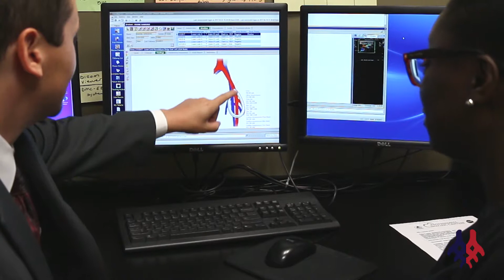Is Varicose Vein Treatment Permanent?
Is varicose vein treatment permanent? Roughly one out of five adults in the U.S. will get varicose veins at some point in their lives. Although they occur more frequently in older people, varicose veins can occasionally show up in younger people as well. The hope of most patients who undergo varicose vein surgery is that the results will last a lifetime, but according to certified vascular doctors, that isn’t always the case.

“My patients often ask ‘will varicose veins come back after treatment?’” says Richard R. Teed, M.D., a board-certified vascular surgeon with Vascular Specialists of Central Florida, Inc.

“Unfortunately we know varicose veins are a chronic condition, and although we have many modalities available to us to treat them, there’s always that chance down the road that these varicose veins can come back.”

What Are Varicose Veins?

Varicose veins are dilated, superficial veins caused by a weakening in the blood vessel walls. They can affect any blood vessel in the body but mainly appear in the lower legs and pelvis. Varicose veins can range from spider veins (dilated capillaries on the surface of muscle tissue) to larger, bulging routes in patients’ legs, known as truncal varicosities.

Varicose veins do not pose any health threat to a patient. They typically arise as a result of extended sitting or standing, where increased pressure moves down the legs causing valvular dysfunction and leading blood vessels to dilate.

Other factors that can predispose people to develop varicose veins include:

Gender - The prevalence of varicose veins is higher among women (55%) compared to men (45%).  Pregnancy and other hormonal influences like puberty or menopause can increase the risk, as well as the use of some birth control medication.

Age - The risk for varicose veins tends to increase with age because veins lose elasticity, which causes them to stretch.

Weight - People who are overweight are twice as likely to develop varicose veins as people who are not, while obese people are three times as likely to be affected by them.

Related health conditions - Having blood clots or other ailments that create pressure in the abdomen, such as constipation or tumors, can increase the risk for varicose veins.
How Are Varicose Veins Treated?

Depending on the size and scope of the condition, a patient’s health status and medical history, different modalities are used to treat varicose veins including:

VNUS radiofrequency ablation (a minimally-invasive outpatient procedure that uses radiofrequency pulses to close off a vein)
Phlebectomy (a minor surgical procedure that removes bulging veins from the leg)
Sclerotherapy (a technique mainly used to treat spider veins - a substance is injected into the leg causing veins to turn white and disappear)
Vein stripping (a surgical procedure to remove long veins from the leg)

Why Do Varicose Veins Recur?

There are three main reasons why varicose veins may reappear after treatment:

The wrong veins were treated, to begin with
The right veins were treated, but using the least optimal technique
New varicose veins formed due to further blood valve failure

According to Dr. Teed, treatment-related recurrence is not the only cause for the reappearance of varicose veins. “Varicose veins are also more likely to recur in patients who have risk factors such as standing for long periods of time or a genetic component with a family history that can contribute to making this potentially an issue that will recur down the road,” he explains.

“The important thing to remember is that even if they do come back, we can always treat them again in the same way and hope for success.”

The best defense against experiencing treatment-related recurrence is to visit a vascular specialist trained to administer the most effective varicose vein procedures and techniques.